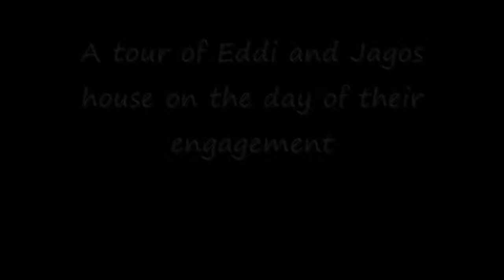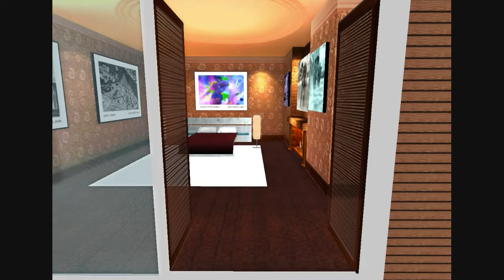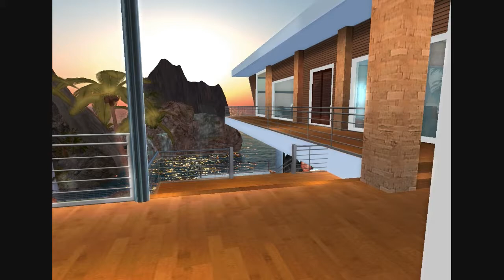Second Life 2009 Home Design: Three Dimensional Realism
This modern house in Second Life set among waterfalls shows how far this medium has come to convey a sense of three dimensional realism.  This house is owned by Jago Contantine and Eddi Haskell, a gay couple, who had their engagment party here here on November 28, 2008. The video is by Cuno Fluno. The music is Speakerphone by Kylie Minoque.